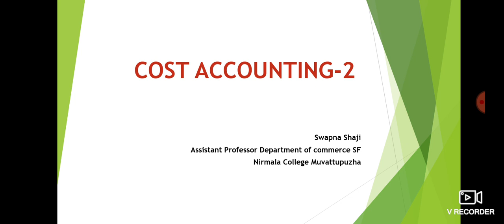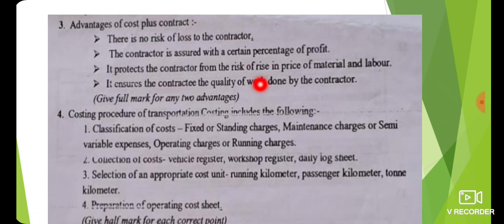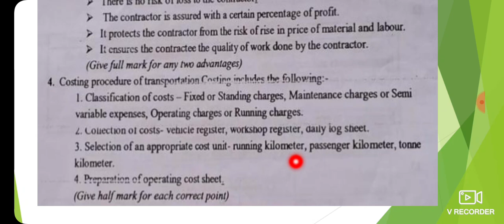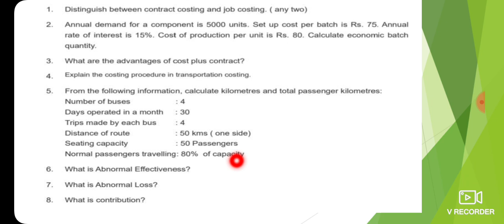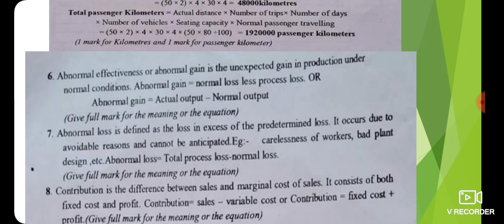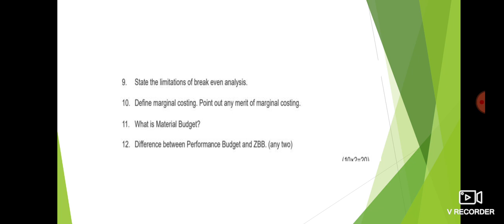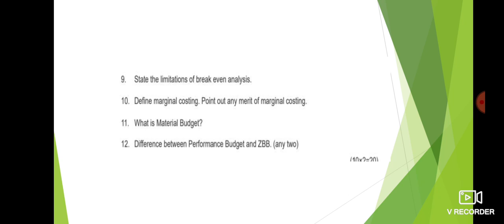Cost Accounting-2, 2024 MGU QUESTION PAPER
Cost Accounting-2
2024 MGU QUESTION PAPER